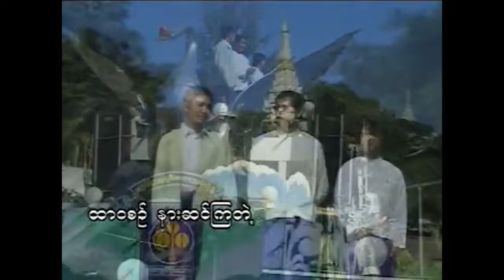စည်သူလွင် , ဂရေဟမ် , ရင်ဂို - နှုတ်ခွန်းဆက် [Official MV]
Song - Nhote Khun Sat (နှုတ်ခွန်းဆက်)
Artists - Si Thu Lwin , Graham , Ringo (စည်သူလွင် , ဂရေဟမ် , ရင်ဂို )